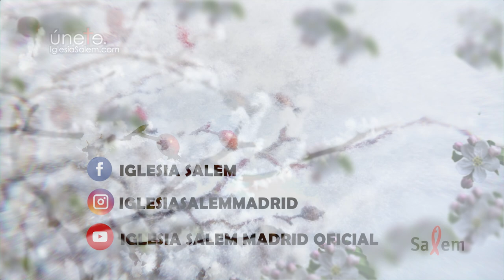31 - Más vale tarde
LA ESCARCHA. Jonás Capítulo 2. Hoy: 31 - Más vale tarde